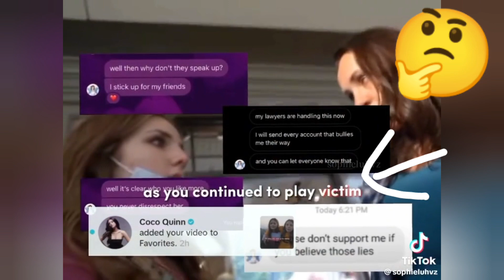Coco Quinn CALLS OUT Gavin Magnus a Hater?! 😱😳 **With Proof** | Piper Rockelle tea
This video is about CAVIN (Coco Quinn & Gavin Magnus) and Piper Rockelle and Emily Dobson and JELLIANA (Elliana Walmsley & Jentzen Ramirez).

Emily Dobson UNFOLLOWS Piper Rockelle?!

Nophie,
Piper Rockelle,
Gavin Magnus,